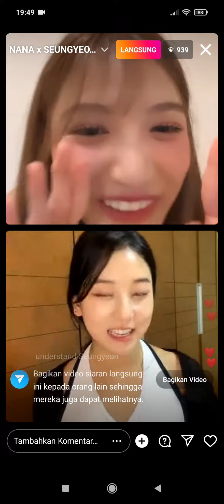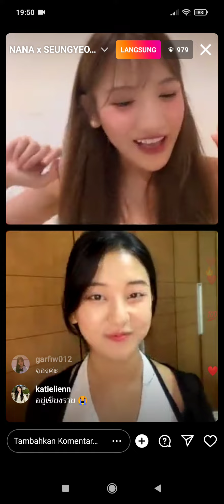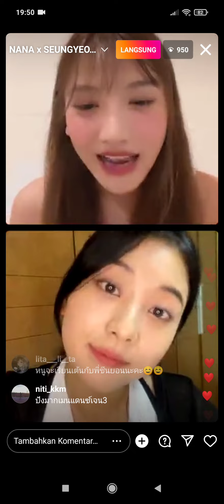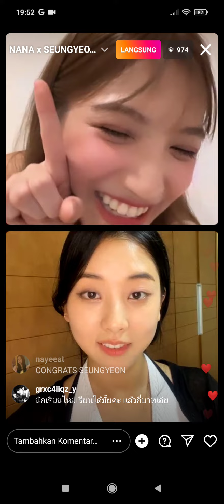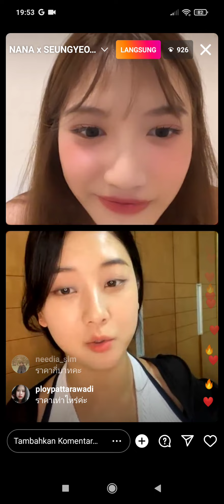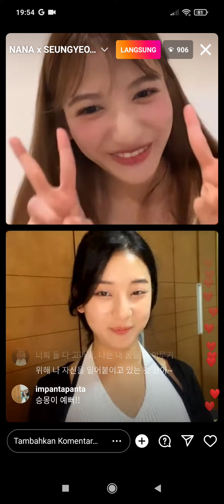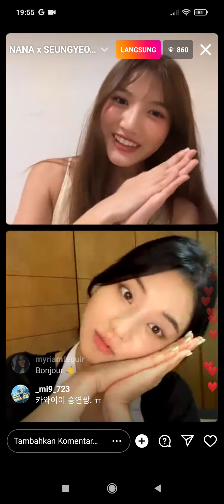NANA x seungyeon live 'open dance class in thailand'